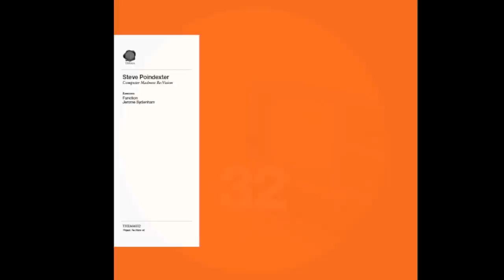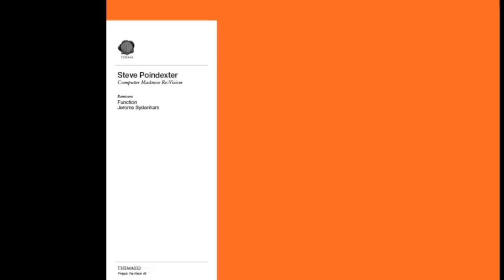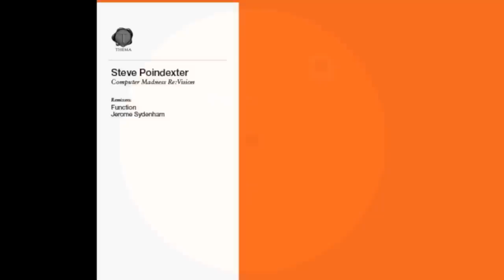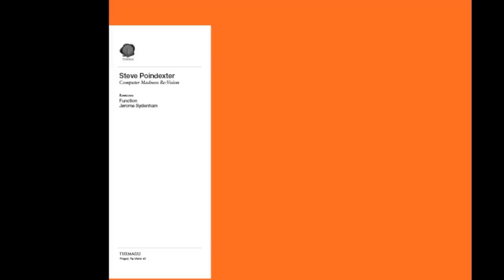Steve Poindexter - Computer Madness (Function vs. Jerome Sydenham Remix) [THEMA032]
Artist: Steve Poindexter
Track Title: Computer Madness (Function vs. Jerome Sydenham Remix)
Release Title: Computer Madness Re:Vision
Cat. #: THEMA032

Project: Re:vision #2

This release is part of our Re:Vision series, where we pay homage to influential historical tracks and invite current artists to bring new vision to them for another generation.

"Computer Madness" was written and produced in 1989 by Steve Poindexter.
Originally released on Muzique Records // Chicago, USA.
Mastered and Cut by Dietrich Schoenemann